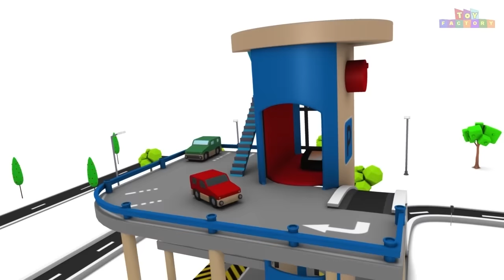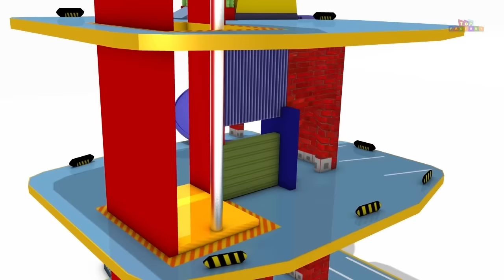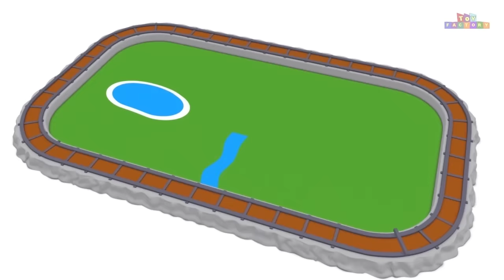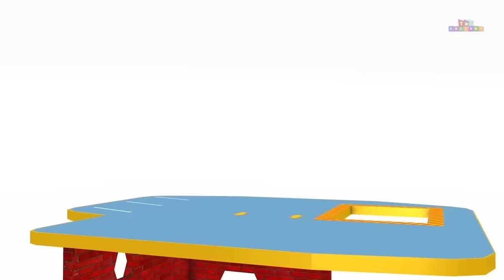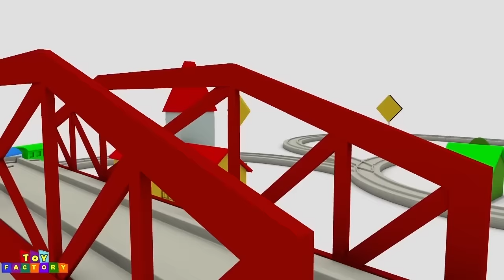Police Car for Children - Police Cartoon - Train Videos - Sergent Cooper - Toy Factory - Toy Trains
Police Car for Children - Police Cartoon - Train Videos - Sergent Cooper - Toy Factory - Toy Trains by Toy Factory.